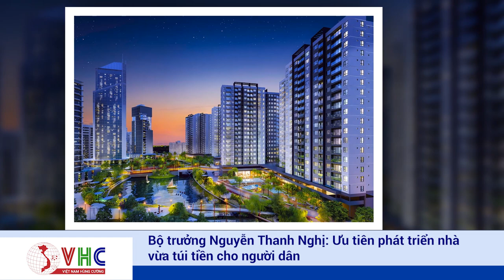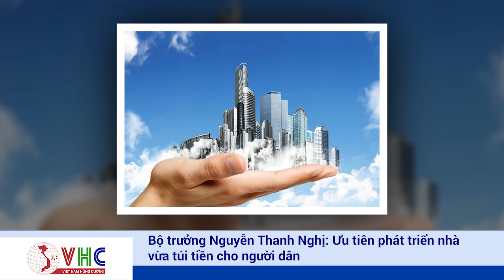Bộ Trưởng Nguyễn Thanh Nghị: Ưu Tiên Phát Triển Nhà Vừa Túi Tiền Cho Người Dân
Sau khi được Quốc hội phê chuẩn làm Bộ trưởng Xây dựng, ông Nguyễn Thanh Nghị chủ trì hội nghị đầu tiên để kiểm điểm công tác quý I và triển khai nhiệm vụ quý II. Sự kiện được tổ chức ngày 22/4, có sự tham gia của toàn bộ lãnh đạo các sở xây dựng, sở quy hoạch kiến trúc trên cả nước.
Bộ trưởng Xây dựng Nguyễn Thanh Nghị cho biết cơ quan này sẽ thay đổi tư duy làm luật, thiết kế các cơ chế chính sách trong việc phát triển nhà ở, đáp ứng nhu cầu người dân.